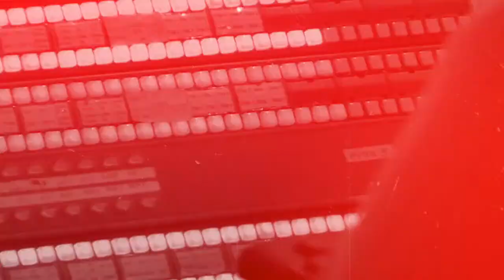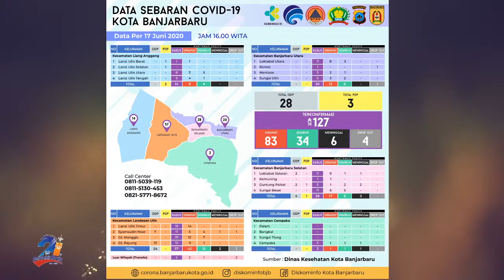Press Conference Tim Gugus Tugas Covid 19 Banjarbaru 17 Juni 2020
Press Conference Covid19 Kota Banjarbaru